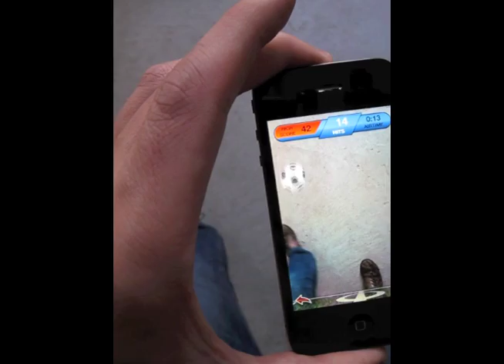ARSoccer - augmented reality soccer for the iPhone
The amazing new ARSoccer app lets you play a virtual juggling game using your iPhone's camera.

Works on 3G, 3GS, and 4G